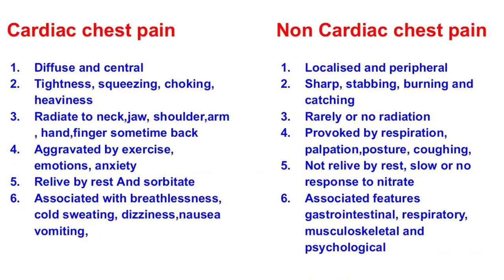Cardiac chest pain ya acidity, हार्ट अटैक या गैस का दर्द, Non cardiac cause of chest pain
In this video we discuss about the chest pain and how we differentiate cardiac chest pain from acidity and non cardiac pain.
cardiac chest pain have many features we should know about them. pain during heart attack will be left side of chest or retrosternal and diffuse. this pain radiate to neck, jaw, shoulder, arm , forearm, fingers , back and epigastrium.
Cardiac chest pain associated with breathlessness, dizziness, cold sweating, nausea, vomiting, fatigue and diaphoresis.
cardiac chest pain have feeling like heaviness on chest, squeezing, choking and heavy weight put on our chest.
cardiac chest pain relive by rest and taking nitrate, this pain exaggerated by exercise and emotions.
pain during angina last for 2-5 minutes and pain during acute myocardial infarction last for 15-30 minutes.
Pain due to acidity start in epigastrium and it goes upward along food pipe to chest and Thorat. This pain is burning types and burning in throat also . acid reflux in mouth and taste of mouth will be bitter.  During this pain we have belching , abdominal distension and flatus, this pain occur during empty stomach and relive by food, cold milk and antacids.
To decrease acidity pain we should eat foot 2-3 hour before going to sleep, decrease oily and spicy food, during sleep elevate heat end side by 6 to 8 inch.
other cause of chest pain are myalgia, costochondritis (Tietzes) syndrome, cervical spondylitis, herpes zoster.
pulmonary cause of chest are pnumonia, pulmonary embolism, pnumothorax, tuberculosis, lung cancer
Heart attack chest pain evaluated by ecg, blood test like troponin, 2Decho, coronary angiography.
for acidity pain can diagnose by  endoscopy.
Heart can occur in young people also in 25 and 30 year so never ignore chest pain before we stuck in tourble and diagnose heart attack pain and take proper treatment.